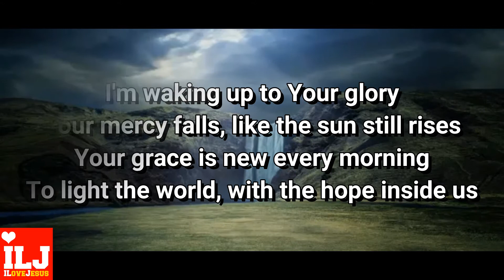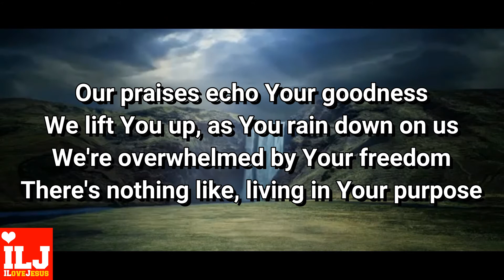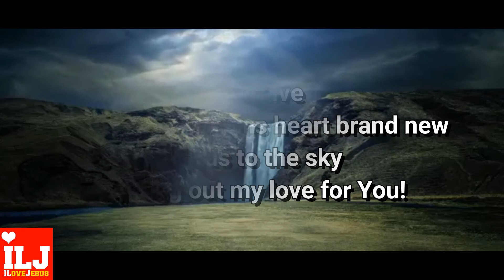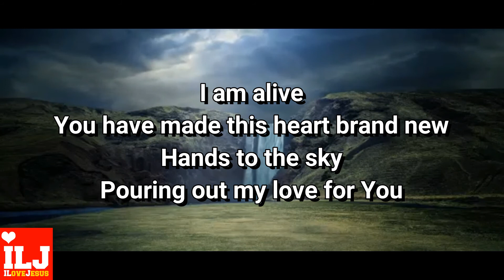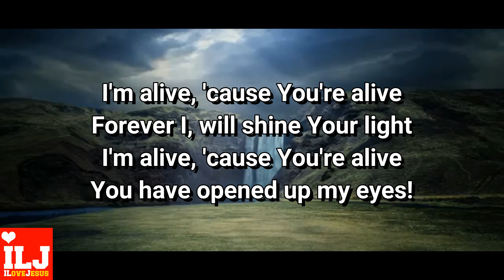Hands To The Sky [Lyric Video] - Victory Worship | ILOVEJESUS MUSIC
Listen to the official audio track of Hands to the Sky!
Original from MIDCITIES WORSHIP

For any requests or questions